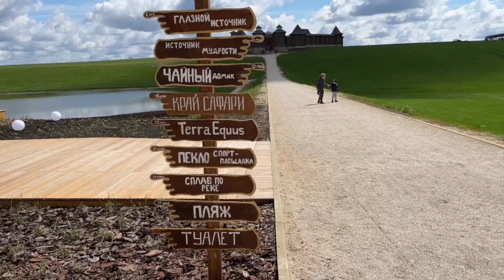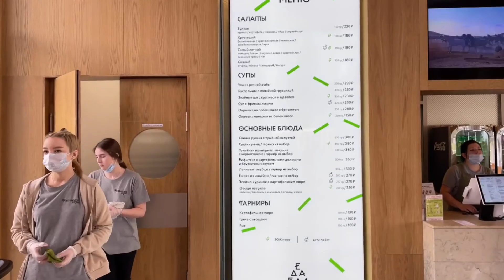Сафари-парк Кудыкина Гора. Сколько стоит там отдохнуть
Не так давно мы ездили на "Кудыкину Гору". Это сафари-парк, который удачно расположился по трассе М4. Если вы путешествуете на машине на море можно заехать и весело провести там время